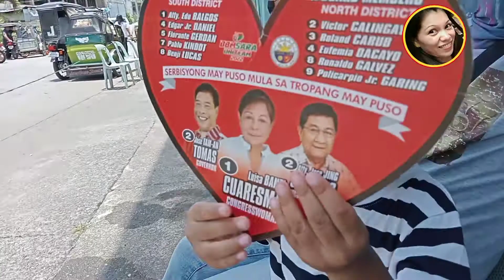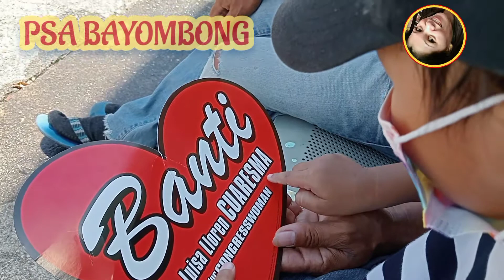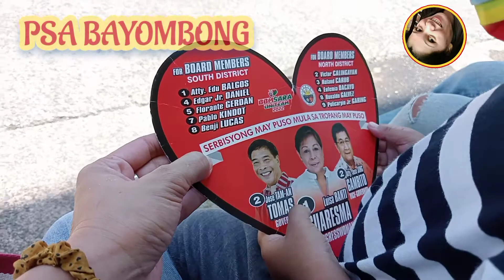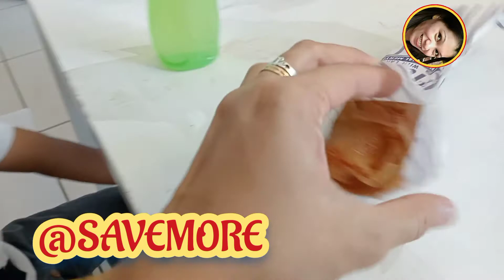PSA BAYOMBONG | SAVEMORE | HAPPY HEINZ ULIT | ROTCHEL ESCOBIO VLOGS